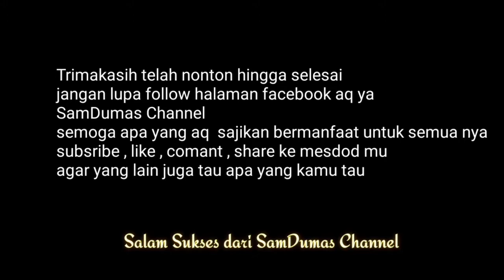Tas Wanita kulit terkeren, Batam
assalamaualaikum wr wb sahabat SamDumas Channel Marantika salah satu toko tas kulit terkeren di batam yang menjula berbagai tas wanita dll dengan harga eklusfif barang antuk dan bagus

☝🏻☝🏻☝🏻☝🏻 Info lain klik link di atas ini